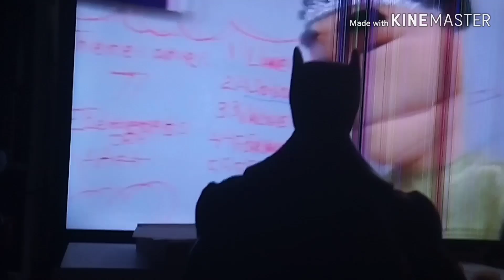Mr Jack wants chocolate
Batman chocolate milk